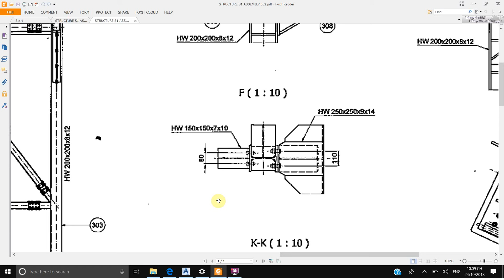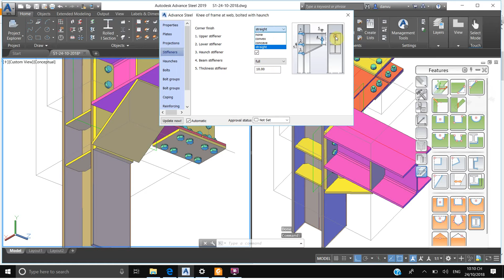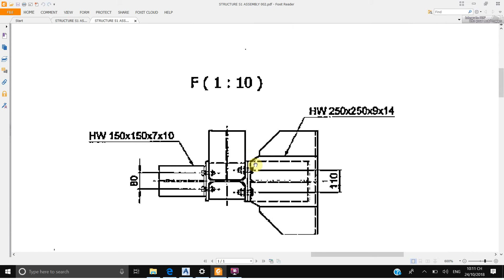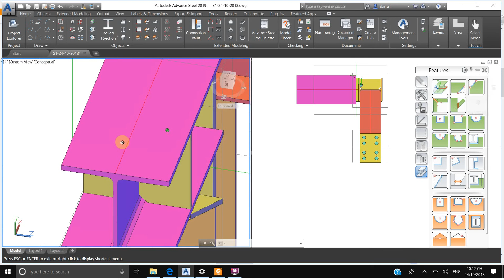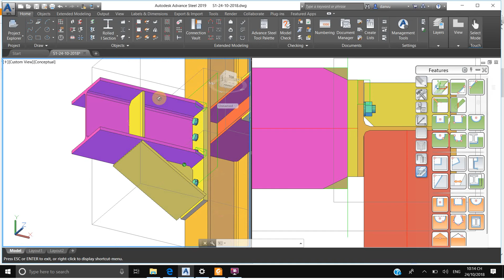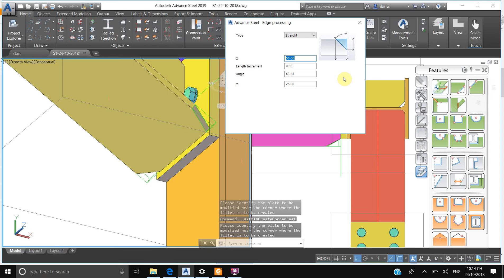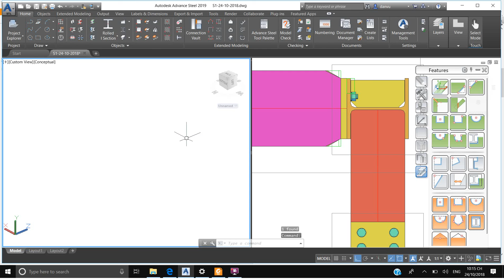ADVANCE STEEL 2019 TUTORIAL/33/KNEE OF FRAME AT WEB, BOTLED WITH HAUNCH PART 03-DW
KNEE OF FRAME AT WEB, BOTLED WITH HAUNCH PART 03